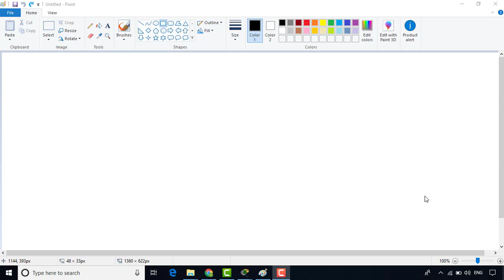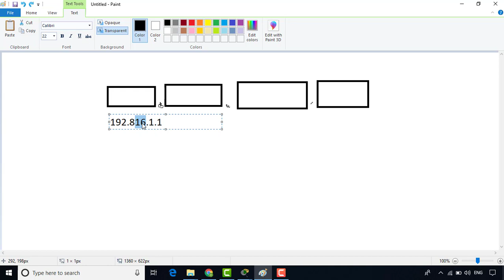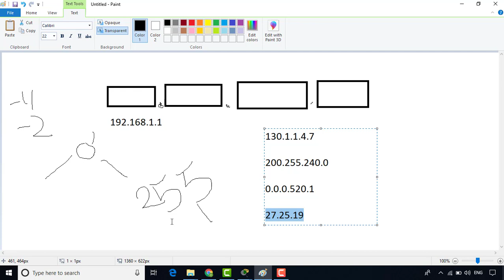Chapter 3-3 IPv4 address Part 2| Networking Fundamentals | AF Soomaali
Networking Fundamentals Course | Introduction to IPV4 address